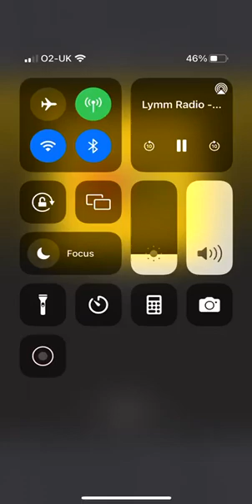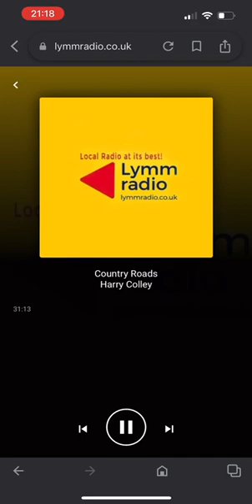Harry Colley interview for Jennie Walsh with her sister Kellie Allen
An interview on lymm radio for the Harry Colley Country Roads Show,

Kellie Allen talking about her sister Jennies love for her children, family and music.

After Jennie passed away in November 2021 the Walsh family decided to release Jennies last single in February 2022 it reached number 2 in the uk country charts, Catch the full interview here